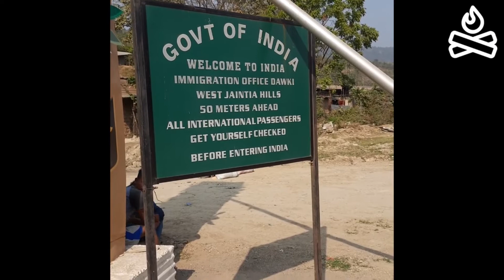Blog Tandoori | Dawki | Meghalaya | India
Dawki is a small town in the West Jaintia Hills District of state of Meghalaya, India. The location is a tourist attraction owing to its scenic beauty and breath taking visuals of the planes of Bangladesh. The town borders the neighbouring country and is at a distance of 90 kms from the capital town Shillong.

Recording by : Samsung M31
Location : Meghalaya
Year : 2021